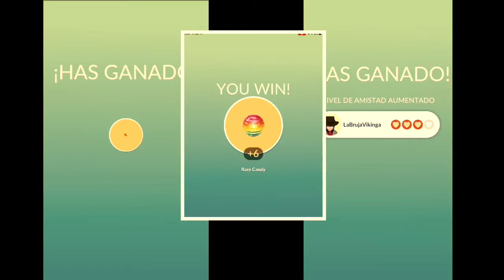EON DUO pt.2: WELCOME TO RAIDING (ZH/P Latias easy 3-man w/LaBrujaVikinga & W0tnLx)